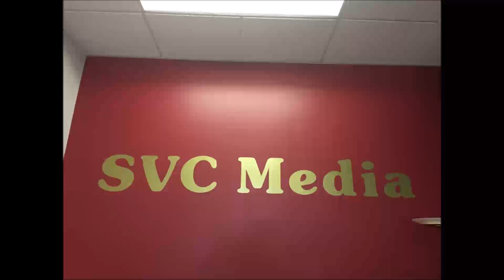2018年12月07日星期五 Oriental Medical Julie Chau / Elite Wealth Jenny Chang / 股市分析 Kim Hwong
2018年12月07日 星期五

7:00 – 7:30 pm        Oriental Medical        Julie Chau

7:30 – 7:35 pm         Elite Wealth      Jenny Chang

7:35 – 8:00 pm         股市分析            Kim Hwong